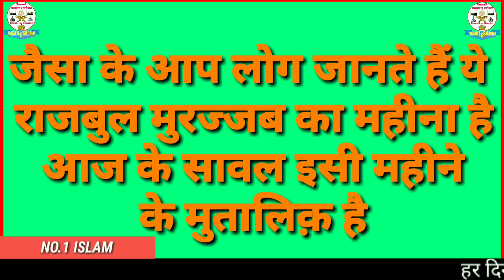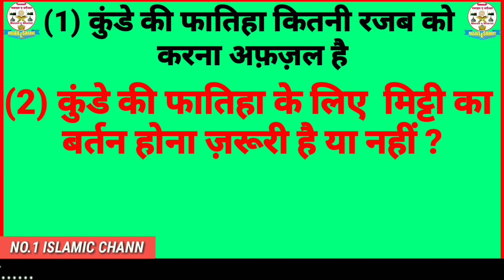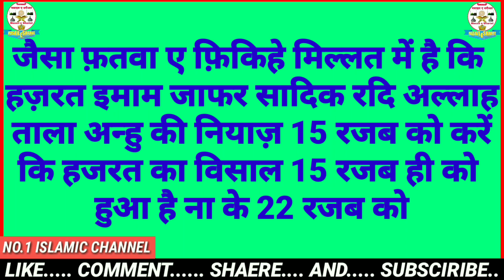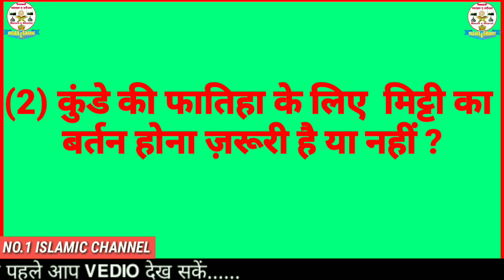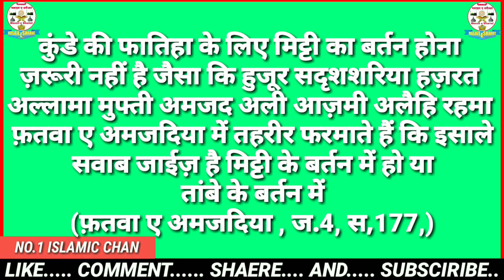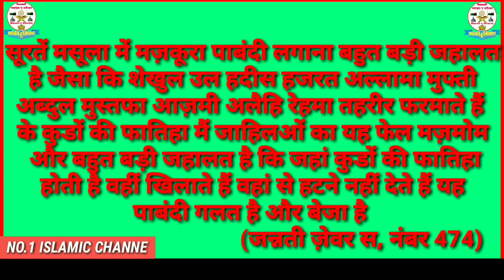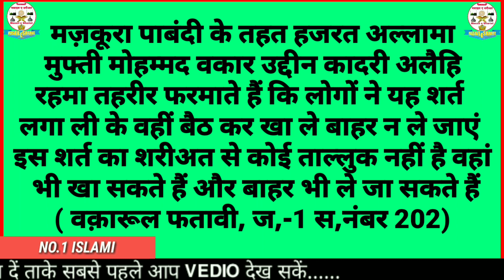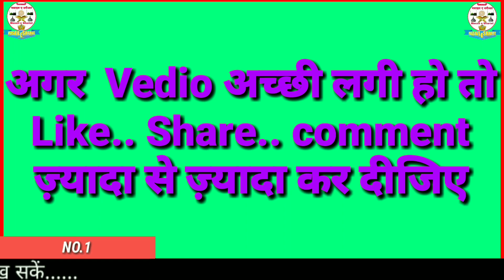कुंडो की फातिहा कितनी रजब को करना अफ़ज़ल है ? || kunde ki fatiha kitni Rajab ko karna afzal hai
अस्सलामओ अलेकुम व रहमतुल्लाही व बरकातहू यह चैनल सिर्फ और सिर्फ उम्मते मुस्तफा सल्लाहो अलैहि बसलम की इसलाह के लिए बनाया गया है जिसमें इंशा अल्लाह ताला रोज एक मसअला बयान किया जाएगा आप लोगों से गुजारिश है कि हमारे चैनल को सब्सक्राइब करें और बैल आइकन दबा दें ताकि आप सबसे पहले हमारी वीडियो देख सकें क्योंकि ईल्म दीन  सीखना हर मोमिन मर्द औरत पर फर्ज़ है आप हमारी वीडियो देखें और जहां तक हो सके सीखे और और बुज़ू और नमाज़ और नमाजे जनाज़ा और तरह तरह के वज़ीफ़े  बगैरा और  बहुत से ऐसे मसाइल हैं जो लोग नहीं जानते हैं तो उन सब लोगों से गुजारिश है के वह हमारे चैनल को सब्सक्राइब करें और अपने इल्म मैं इज़ाफ़ा करें और जो कमियां है उन को दूर करें

शुक्रिया.

kunde ki fatiha kab karna chahiye.
kunde ki fatiha kitni tareekh ko karna afzal hai.
kunde ki fatiha kitni Rajab ko karna afzal hai.
kunde ki fatiha kab kar sakte hain.
kunde ki fatiha ke liye mitti ka bartan zaruri hai.
kunde ki fatiha ki cheez bahar le ja sakte hai ya nahi.
kundon ki haqiqat.
konsi ki fatiha ki haqiqat.
Masail e shariat official.
Shariat ke masail.